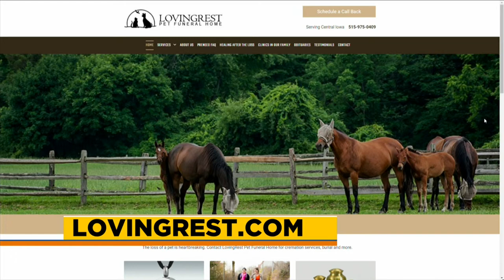LovingRest Pet Funeral Home: Horse Cremation